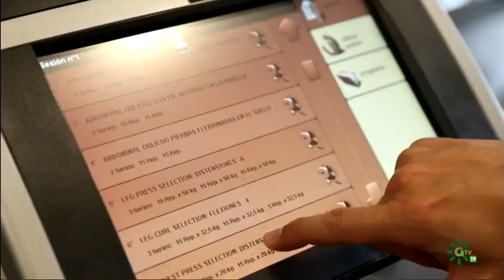Lujo en Sotogrande, San Roque, Cádiz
En el litoral gaditano podemos encontrar una de las urbanizaciones más exclusivas de Europa, Sotogrande. En su recinto se pueden encontrar hasta 4 campos de golf, puerto deportivo, campos de polo, hoteles y pistas de tenis y padel. Un proyecto que nació en el año 1962 y desde entonces viene brillando y atrayendo turistas en Andalucía.

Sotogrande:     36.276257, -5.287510